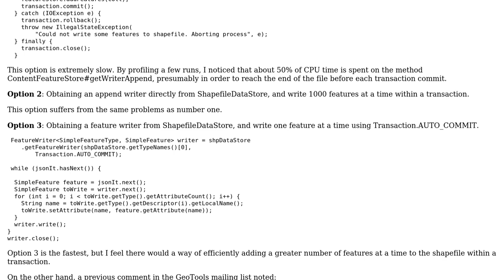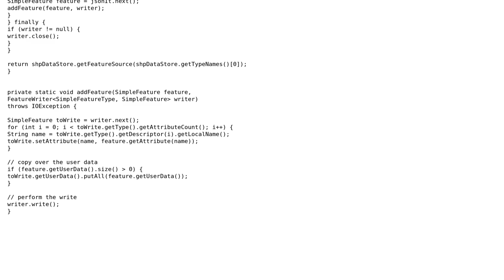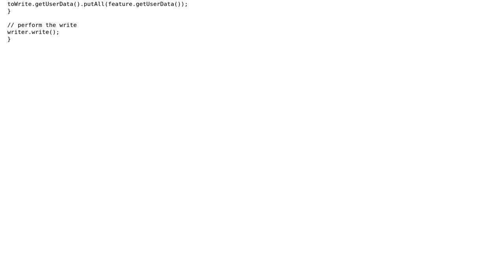GIS: Writing GeoJSON stream into Shapefile using GeoTools?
With thanks & praise to God, and with thanks to the many people who have made this project possible! You are responsible for your own actions.